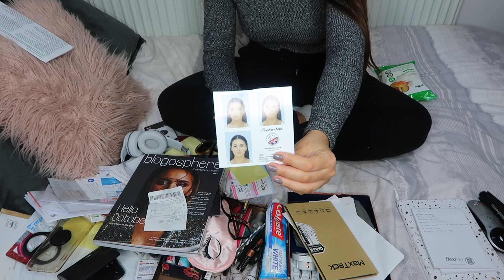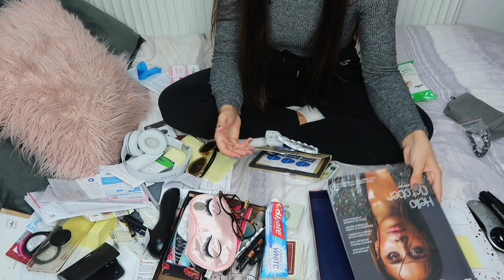CLEAN & ORGANISE MY DESK | ultimate desk declutter and speed cleaning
clean and organise my desk with me | ultimate desk declutter and speed cleaning